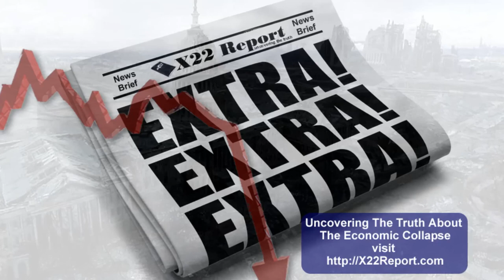The Current Economic Collapse Update the X22Report Ep 245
The Act of 1871 became the FOUNDATION of all the treason since committed by government officials. Below is the text of the bill: